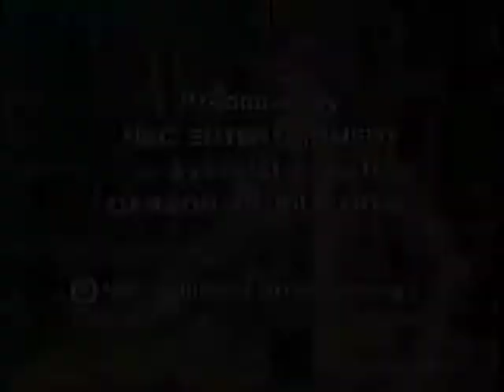Phoebe Snow on Letterman, April 18, 1983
Taped the week before, April 11. Phoebe performs "Blue Monday" and chats with Dave.